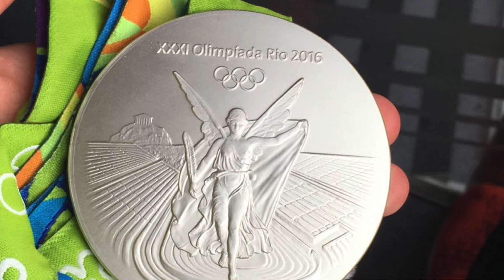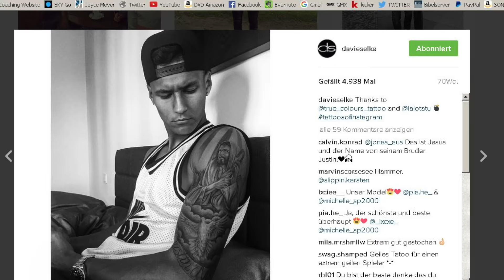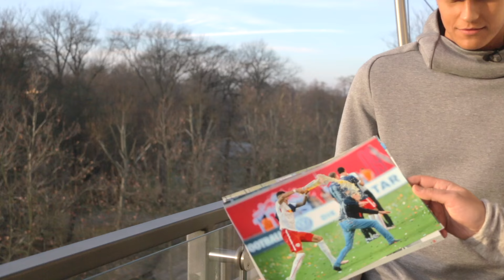Davie Selke Trailer - Und vorne hilft der liebe Gott - Teil 1 der Serie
Hier der brandneue "Davie Selke Trailer" - für alle, die mein Portrait über den sympathischen Olympia-Helden und Jesus-Fan noch nicht gesehen haben ;-)
Würde mich tiiiiiiiiierischst freuen ;-) wenn Ihr den Link teilt und weiter empfehlt! DANKE!